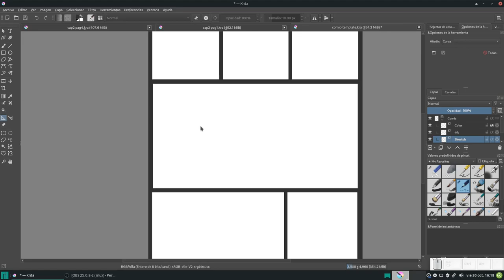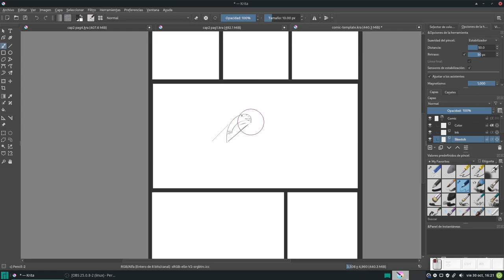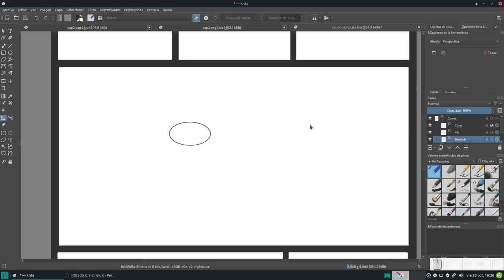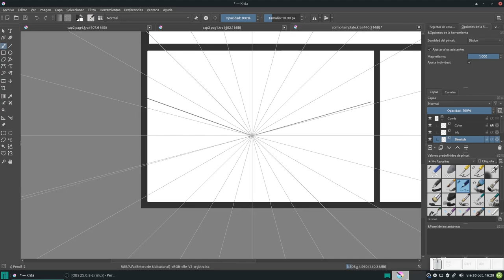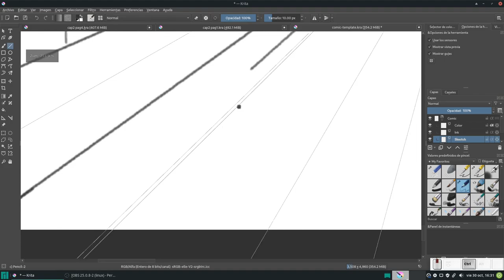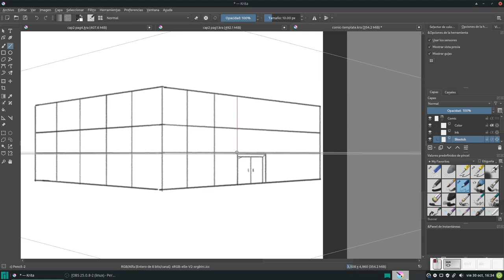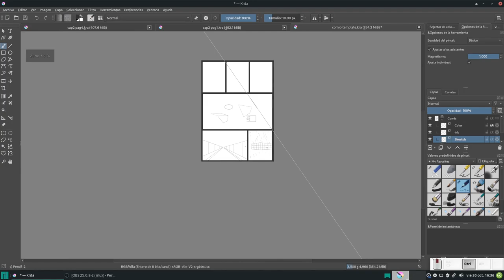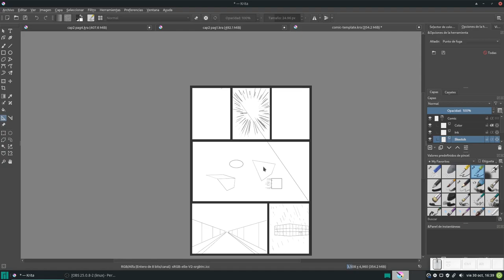Krita: Creando un cómic 5. Puntos de fuga, Curvas, Elipses, etc.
En este vídeo hablamos sobre las imágenes de referencia y sobre líneas y rectángulos.